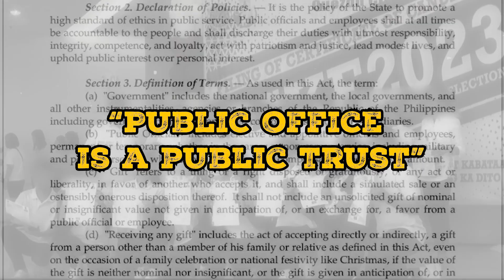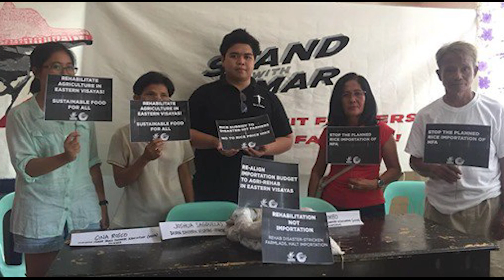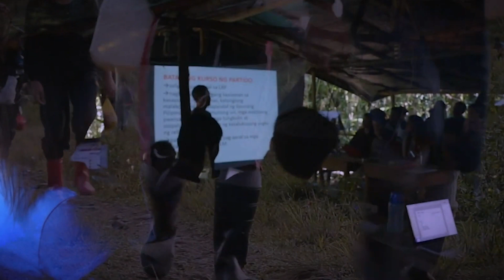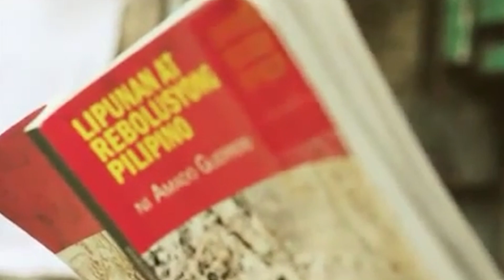CPP-NPA-NDF Exploitation of our Electoral System (Part 1 of 3 parts)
Ngayong papalapit na ang Brgy and Sangguniang Kabataang Election (BSKE), sinasamantala ng CPP-NPA-NDF ang ating electoral system sa pamamagitan ng kanilang Permit to Campaign (PTC) at Permit to Win (PTW) scheme sa mga lugar na maituturing na kanilang mass base. Ating alamin, ating intindihin upang ating malaman kung ano ang nararapat gawin.

Video credit: CRSAFP